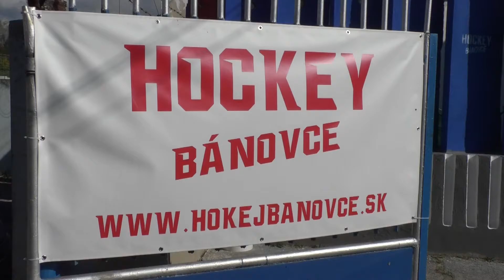Seminár trénerov ľadového hokeja v Bánovciach 2022 10 27